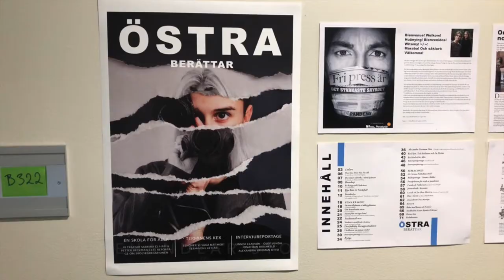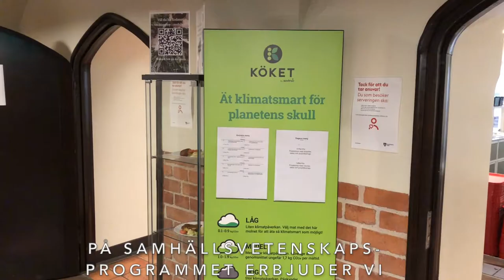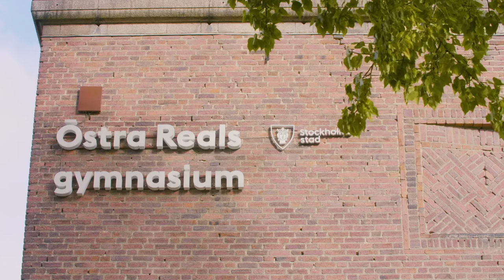Samhällsprogrammet på Östra Real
Här är en informationsfilm om Östra Reals olika inriktningar. Samhällsvetenskapsprogrammet: Samhällskunskap,  Medier, information och kommunikation och Specialpedagogisk profil.